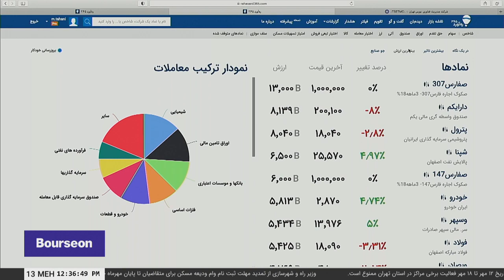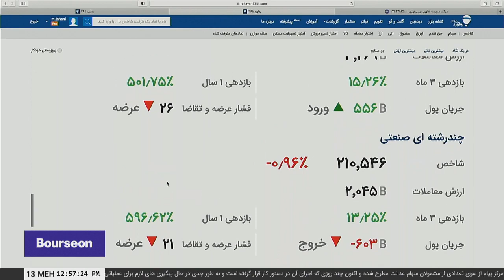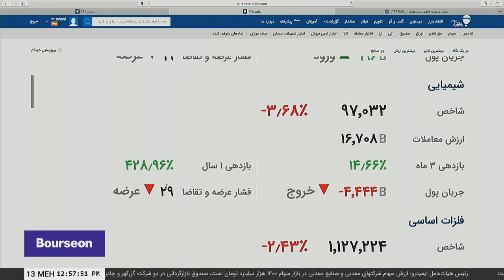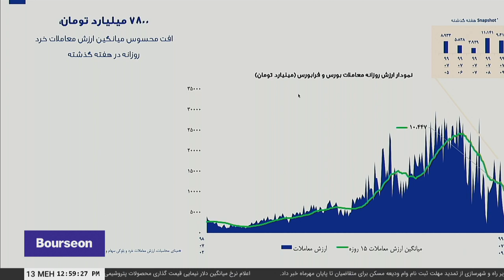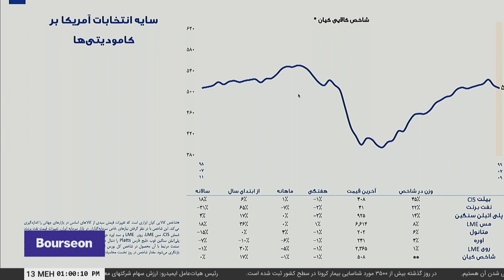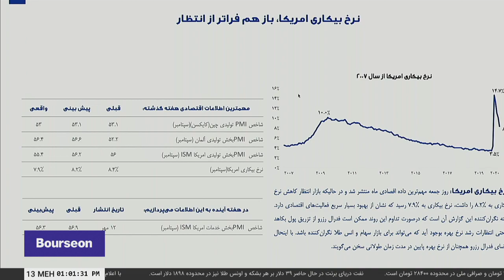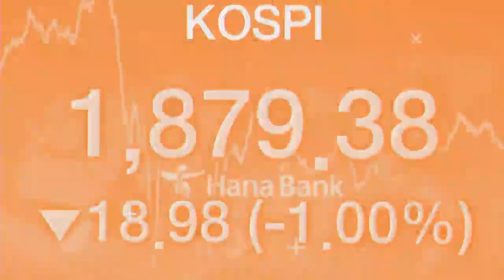امروز 13مهرماه سال ۱۳۹۹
ترس بورس‌بازان از انتخابات ۱۳آبان

معاملات امروز بورس تهران در سایه تردید به پایان رسید. بسیاری از گمانه‌زنی‌های کارشناسان حاکی از تداوم روند صعودی شاخص‌کل بود، اما این حواشی انتخابات آمریکا بود که بر رفتار سهامداران اثر مستقیم گذاشت. از شب گذشته خبرهای ضدونقیض بسیاری در خصوص حال جسمانی دونالد ترامپ شنیده می‌شود، از اثرات بی‌حالی در ویدیو یک دقیقه‌ای تا استفاده از دستگاه اکسیژن برای وی. ماحصل این خبرها تقویت احتمال پیروزی بایدن در این دوره از انتخابات بود که از نگاه بورس‌بازان ایران نیز دورنماند. بسیاری از سهامداران براین باورند کسب اکثریت آرا این نامزد دموکرات، می‌تواند روند کاهشی نرخ دلار در بازار آزاد را سرعت بخشد و اثر منفی بر بازار سهام داشته باشد.
با این ذهنیت امروز نیز بازار مجددا شاهد تشدید عرضه‌ها در بسیاری از سهام بود، بطوریکه با افت 1.5 درصدی شاخص کل به فعالیت خود پایان داد.
مشروح خبرهای بازار سهام امروز را در برنامه زنگ_پایان از شبکه بورسان مشاهده فرمایید.